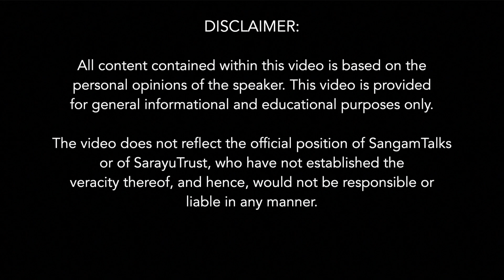Why Pride of Being Indian is Missing? | Swami Chidrupananda, Dr Rinkoo Wadhera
About the Talk:
Dr. Rinkoo Wadhera in Conversation with Swami Chidrupananda of Chinmaya mission delves into the Journey of Swami ji into Spiritual world while exploring the indepth scince and spirituality of Vedanta and how it can guide people in leading a Dharmic life. Swami ji says, Life and work are not mutually exclusive, the struggle for balance in both can be achieved.
After IQ and EQ the SQ is being held important, the intelligence and emotions and now the focus is on spirituality quotient.

About the Speaker:
Swami Chidrupananda is presently working as Director of All India Chinmaya Yuva Kendra for the entire North Zone. Chinmaya Yuva Kendra is the youth wing of Chinmaya Mission serving the youth all over India since its inception in the year 1975. Since his childhood days, he has been blessed by the grace of the Master Swami Chinmayananda.
He also worked as CHYK Secretary of Hyderabad for a couple of years and then as Andhra Pradesh Coordinator of CHYK Activities, with direct guidance from Pujya Gurudev Swami Chinmayananda.
The inner urge for more knowledge made him join Sandeepany Sadhanalaya, Mumbai with the blessings of Gurudev. After the 2 ½ years course in Vedanta, he was initiated into monk life by Pujya Swami Tejomayananda, present head of Chinmaya Mission worldwide. He served as Secretary General of the All India Chinmaya Yuva Kendra for 7 years.

Dr Rinkoo Wadhera is a researcher with a Post Doctorate in Gender Studies & Folkloristics. she is also an educational consultant & teacher-trainer with schools. She is the author of—Existentialism and Upanishadic Resolution in Indian English Poetry.